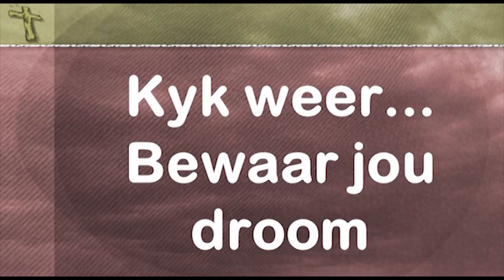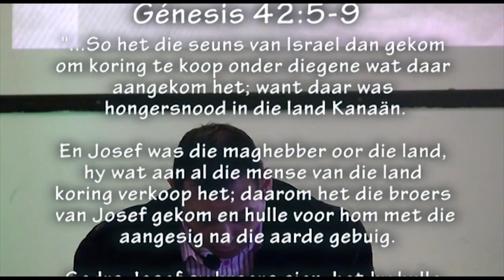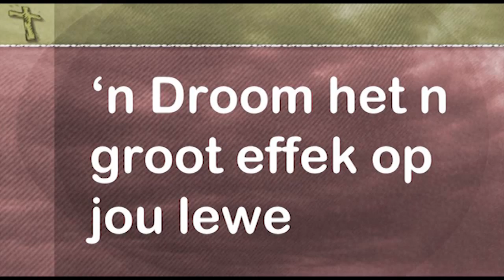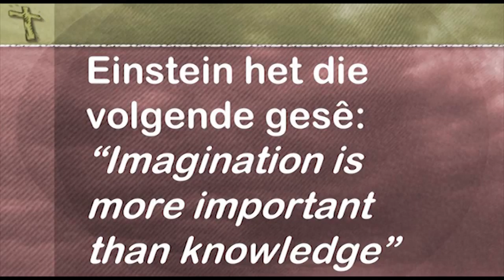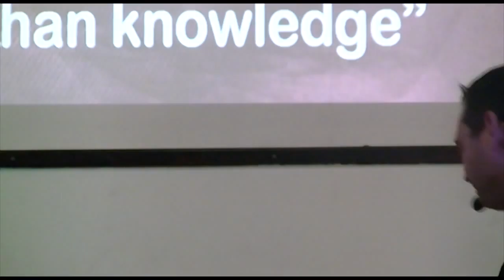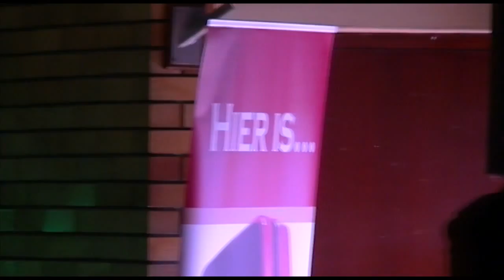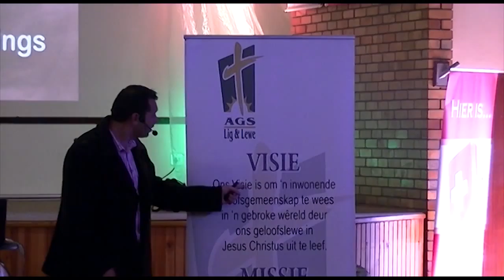Kyk weer - Bewaar jou droom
Pastoor Leon se 3de booskap in die Kyk weer... reeks